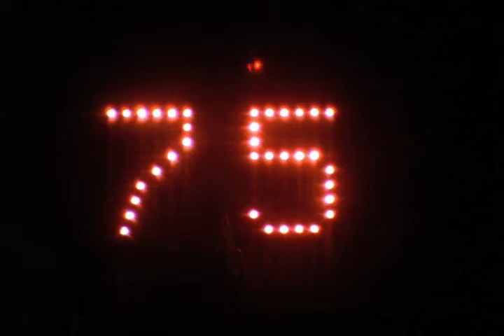Sarah Morris "Miami" 2002 (Excerpt)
“Miami” is the fourth film by artist Sarah Morris. Operating between a documentary, the biography of a city and a form of non-narrative fiction, “Miami” shifts between sites of production, leisure and work. The Coca-Cola bottling plant, the Grand Prix and the hotels of Morris Lapidus are just a few of the places that interweave in a driving sequence of urban images that combine towards a new ultra-vision of a place.